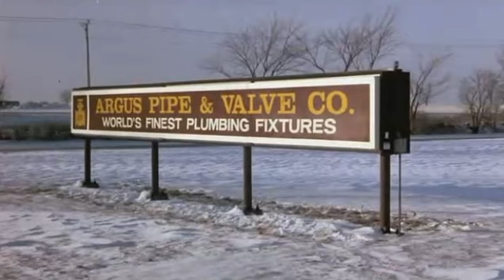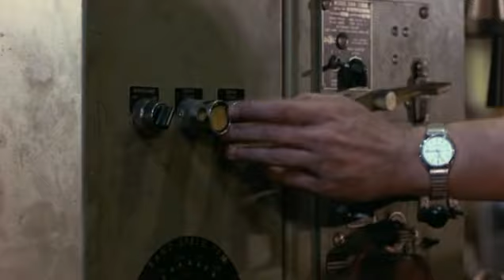Resgate infernal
FILMAÇO, COM DUBLAGEM HERBERT RICHERS